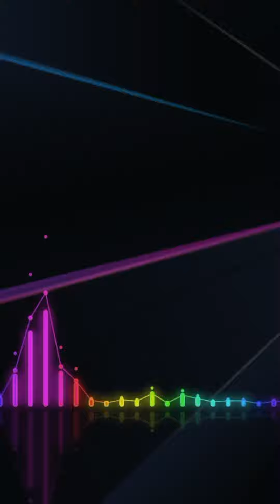【SDVX】 東方妖々夢 ULTIMATE MEDLEY [EXH] S 995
Lv18 995シリーズ